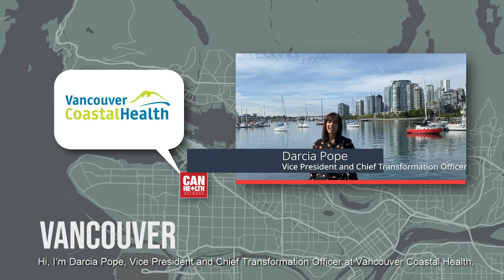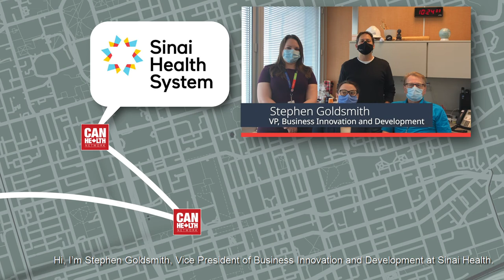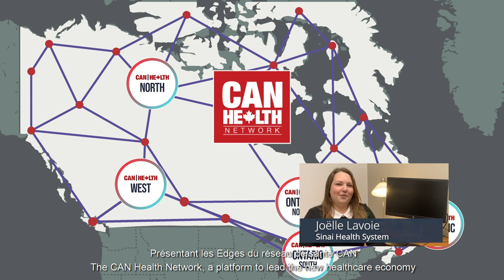Short Video - Can Health Network 1st Annual General Meeting